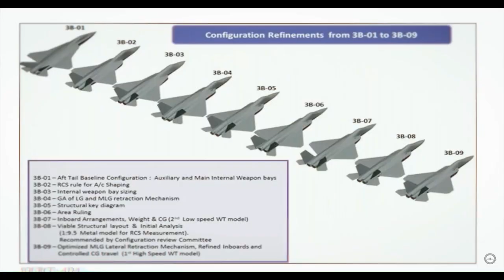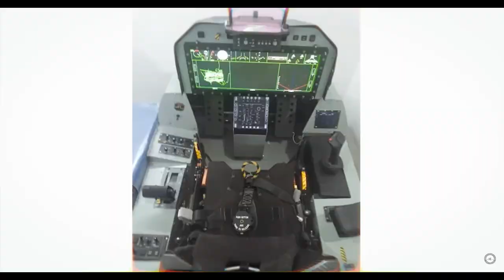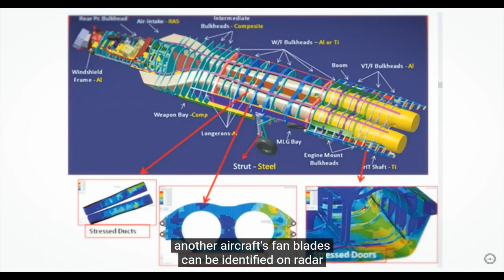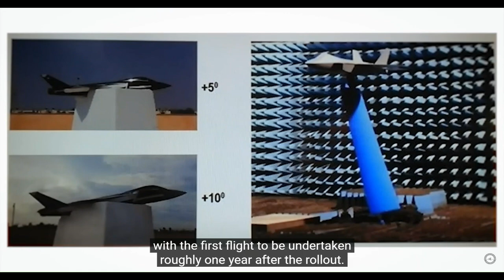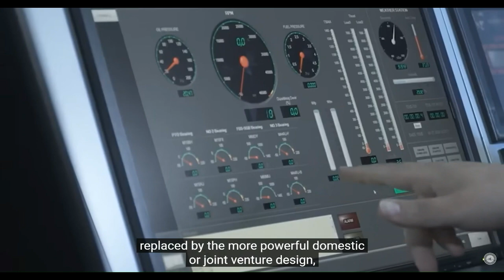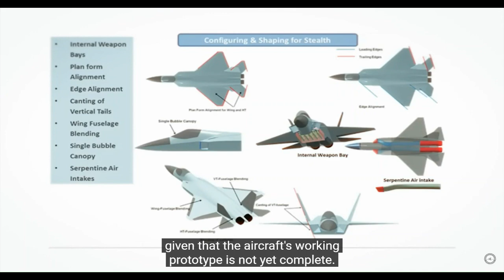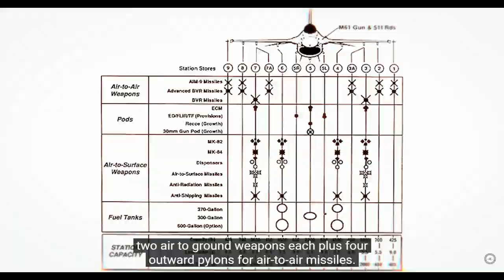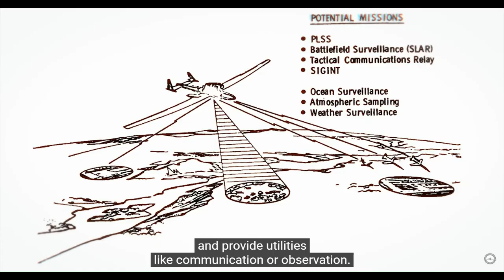HAL AMAC aircraft Video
The Advanced Medium Combat Aircraft (AMCA) is an Indian single-seat, twin-engine, all-weather fifth-generation stealth, multirole combat aircraft being developed for the Indian Air Force and the Indian Navy. The Mark-1 variant of the aircraft will be a fifth generation fighter while the Mark-2 variant will have sixth-generation technologies. The aircraft is designed by the Aeronautical Development Agency (ADA) - an aircraft design agency under MoD. A Special Purpose Vehicle (SPV) consisting of ADA, Hindustan Aeronautics Limited (HAL) and a private company is being formed for the development and production of AMCA. In March 2024, the project received approval from India's Cabinet Committee on Security for the prototype development